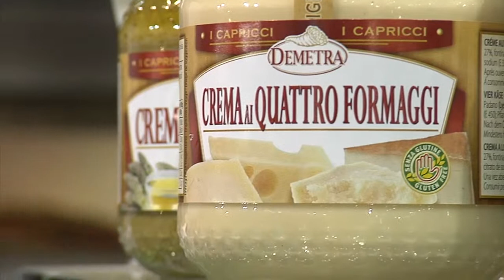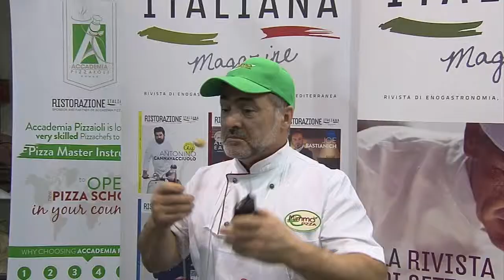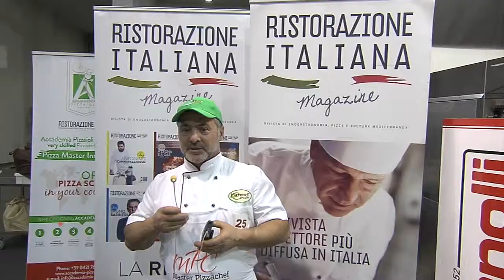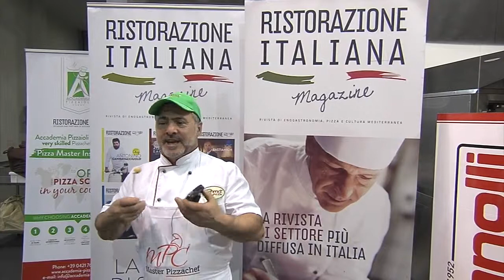Master Pizza Champion - Domenico Manfredi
Master Pizza Chef gara di Pizza in Teglia svoltasi a Roma il 10 novembre 2014 presso la Fiera ‘Roma da Gustare'